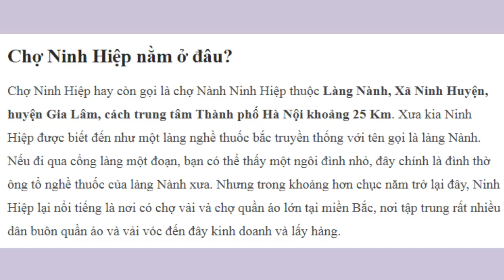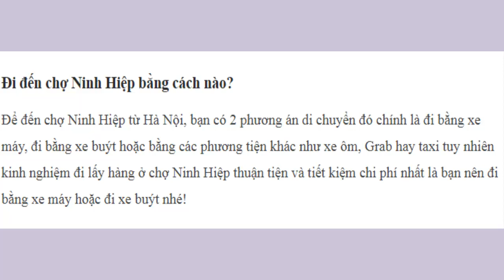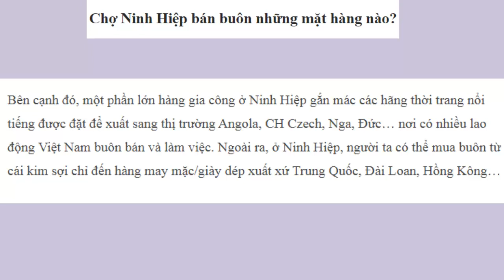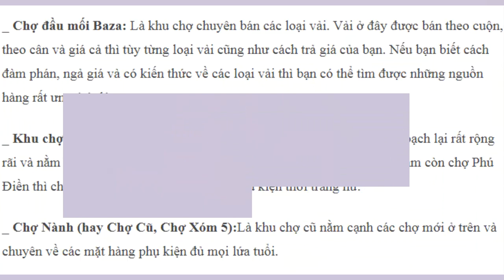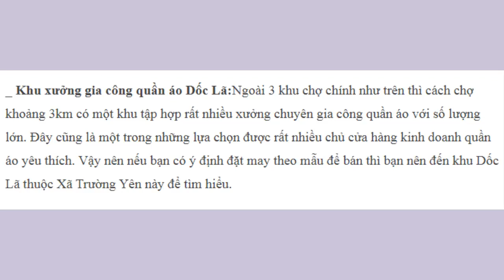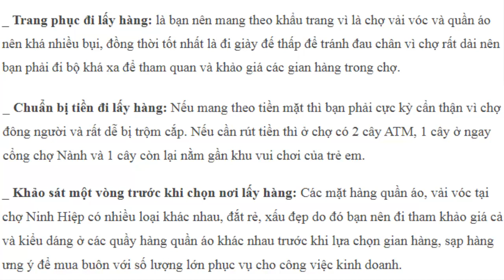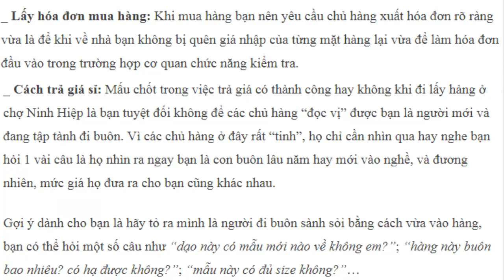CHỢ NINH HIỆP Ở ĐÂU BÁN BUÔN NHỮNG GÌ MỞ CỬA LÚC MẤY GIỜ? ĐI ĐẾN CHỢ NINH HIỆP BẰNG CÁCH NÀO?